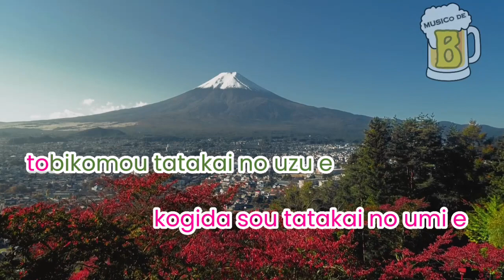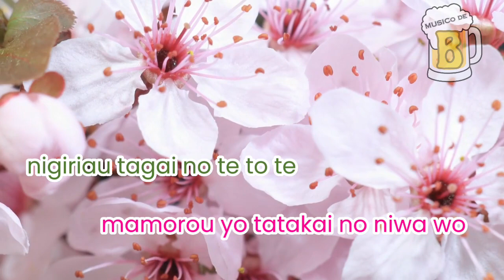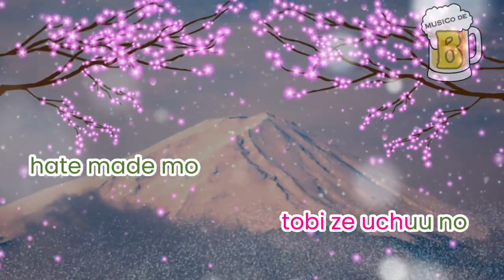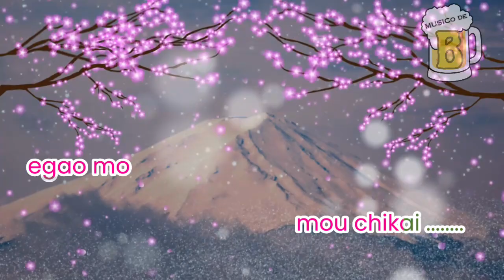Voltes V No Uta - Covered by Julie Anne San Jose (Karaoke/Lyrics Version)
This song has the power to transport us back to our childhood, evoking memories of gathering around the TV and immersing ourselves in the heroic adventures of Voltes V. This nostalgic song reminds us of the joy, camaraderie, and boundless imagination that defined our youthful days.

"Let's volt in!"

Grab your mic and beer, and sing along with us!

Please note that we respect copyright laws and have no intention to infringe upon any rights of the original creators.